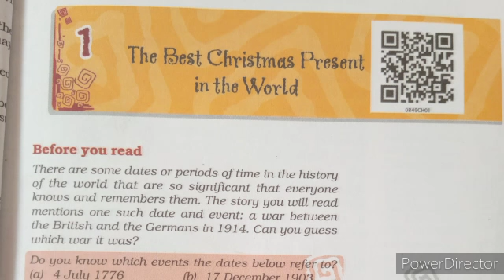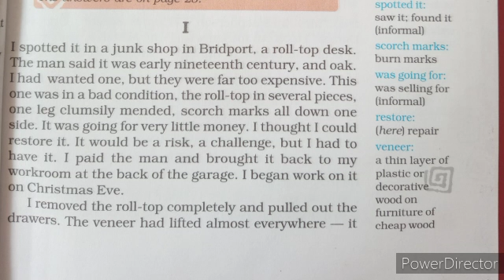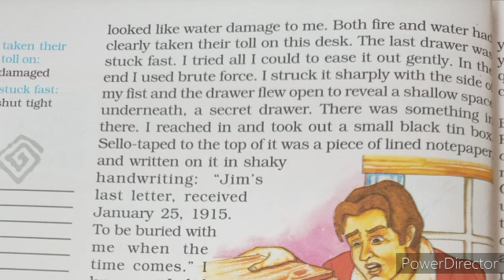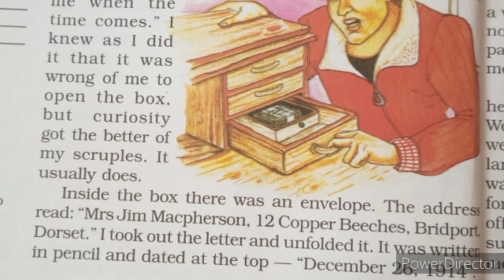Class-8||Sub-English Reader||Ch-1 The best Christmas Present in the world(Part-1)